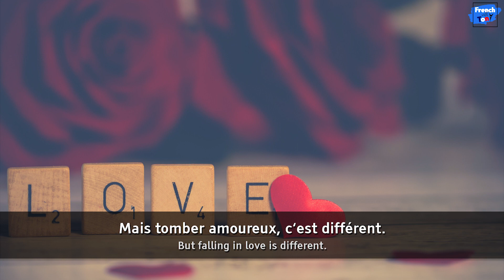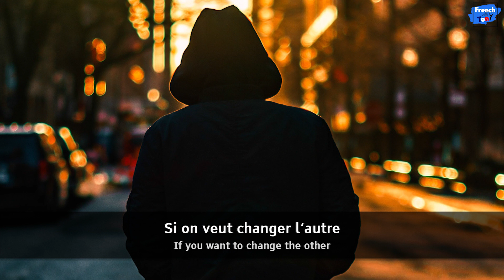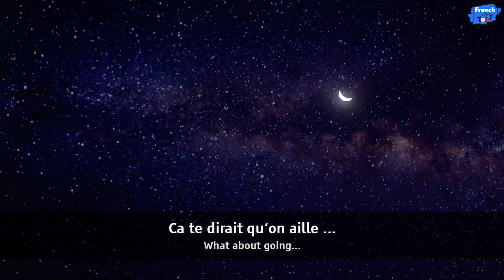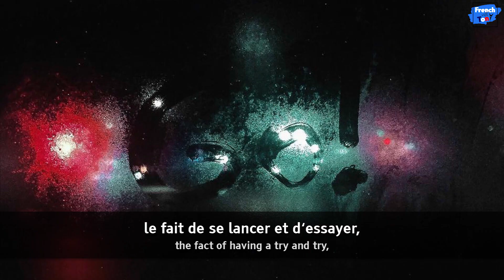Expressing love in French | SIMPLE FRENCH STORIES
SIMPLE FRENCH STORY is a series of videos using images to tell stories. The sentences are sometimes long, sometimes short, but their goal is to be intelligible to everyone. Whether you begin to learn French or that you're intermediate, the slow pace of these videos will very much help you understand more along with the bilingual subtitles (both in French and English) that I Tony, French myself, provide.